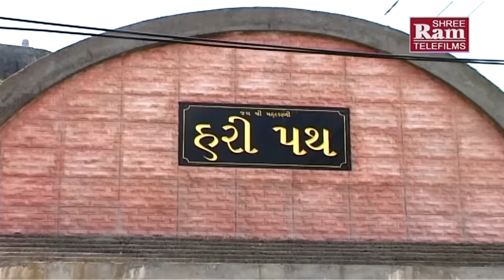Patayraja No Garbo | Rakesh Barot | Mahakalimano Garbo | Ram Audio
Rakesh Barot Navratri Garba @RamAudio
Title:Patay Raja No Garbo
Singer:Rakesh Barot
Lyrics:Manu Rabari
Director:Raju Patel
Producer:Sanjay Patel
Music Label:Shri Ram Audio And Telefilms